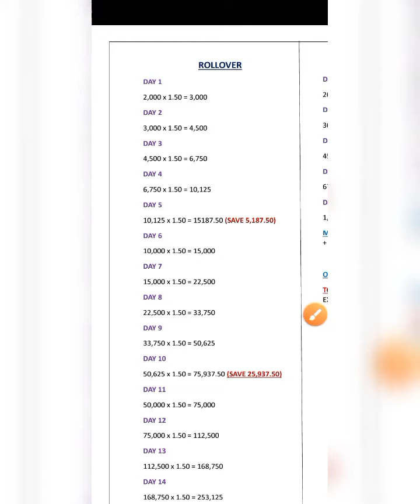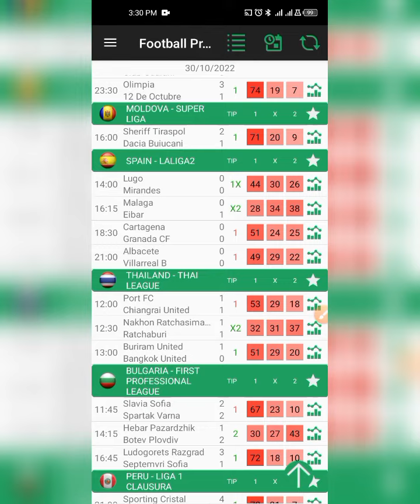ROLLOVER BET | STEADY WINS | SOCCER BETS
ROLL OVER BET | BOOKING CODES | SOCCER BET | FOOTBALL BETTING

 free odds, free bets, bet analysis, bet analyzer, win bets, bet wins, sportybet, 9jabet, naira bet